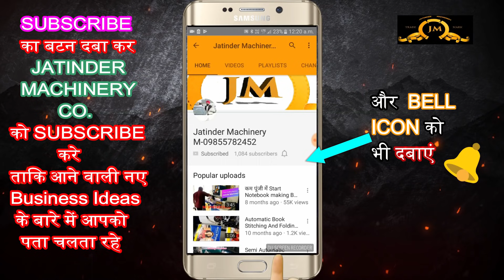प्रतिदिन ₹ 6000 की कमाई! जबरदस्त बिजनेस। Small Investment Business। New Business Ideas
Title-

AMRITSAR , PUNJAB.